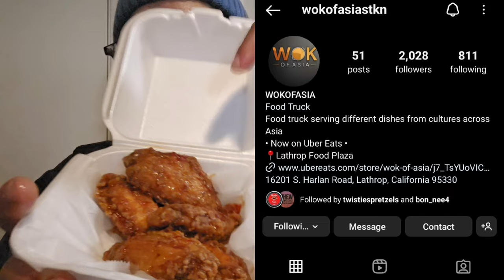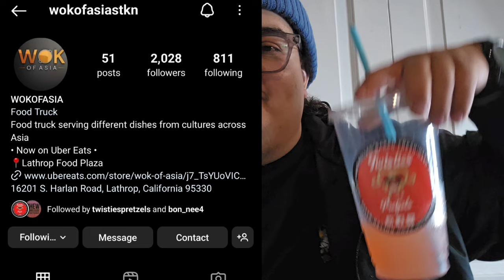Took my childhood friend & his family to the lathrop food truck plaza. So much food 🔥🔥🙌